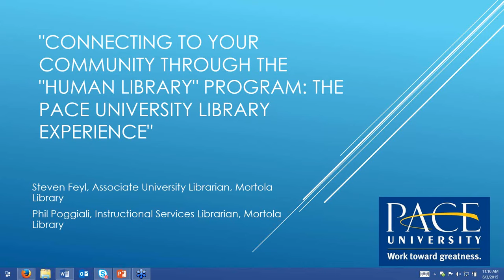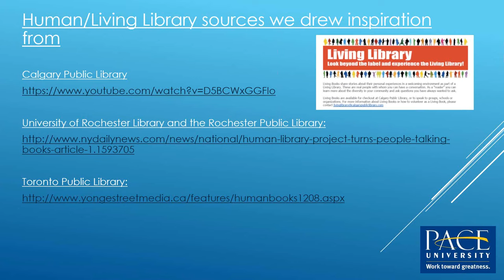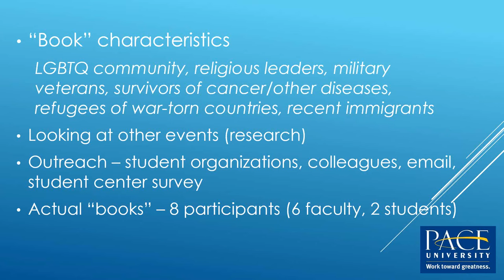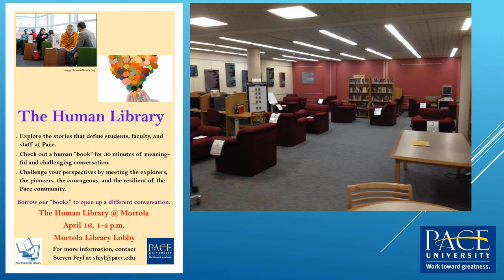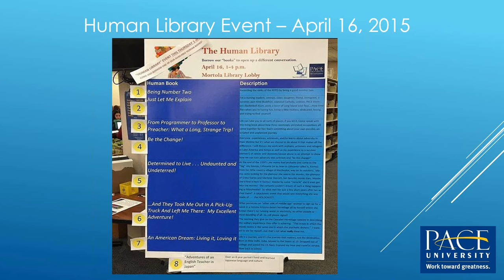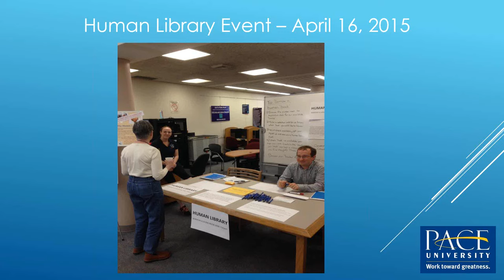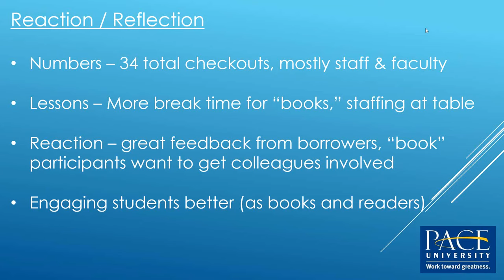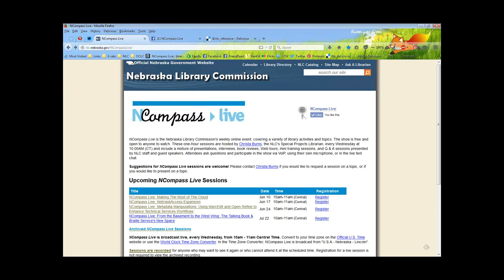NCompass Live: the Human Library program: The Pace University Library Experience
Connecting to your community through the Human Library program: The Pace University Library experience

This session will provide information on how the Mortola Library at Pace University (Pleasantville, NY) used the Human Library program to build community through the sharing of unique experiences from university community members through the borrowing of human books. Steven Feyl and Phil Poggiali will provide lessons learned from the conceptualization, planning, implementation, and reflection on the program experience.